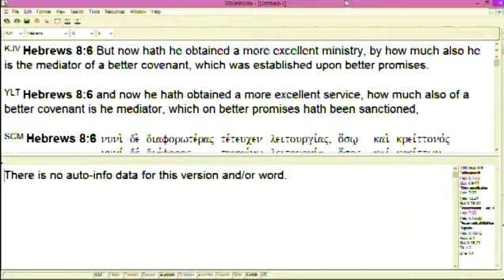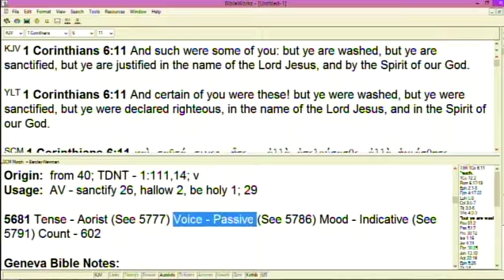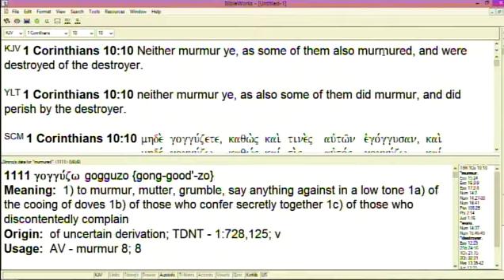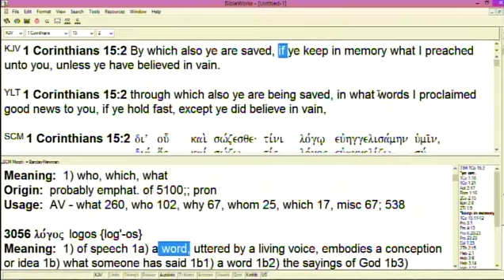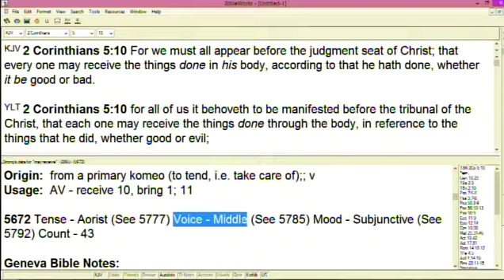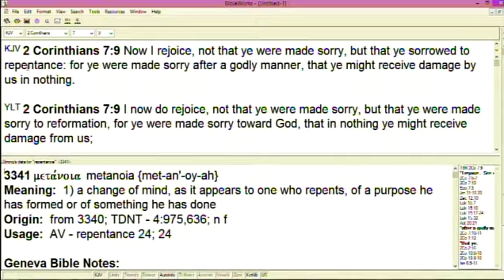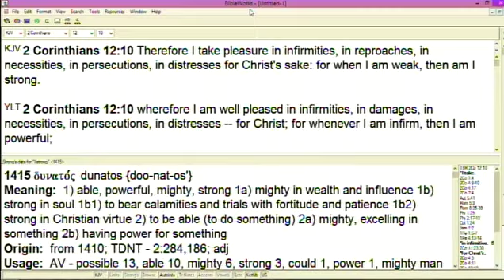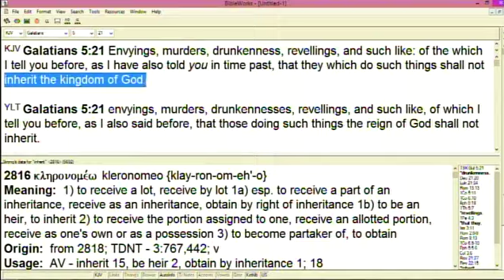#12 New Covenant Conditions & Promises 6 - 8/25/24/AM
Part 12 of series on covenants with continued in-depth teaching on New Covenant conditions to be met so that the promises of God will come to pass in the life of a believer.